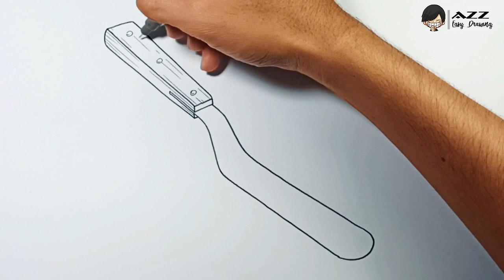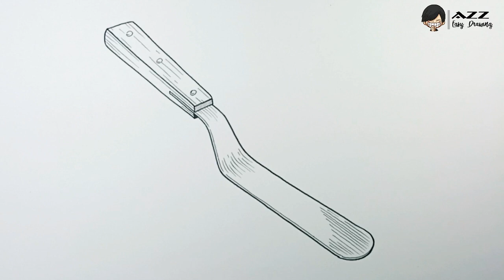Easy Drawing Offset Spatula